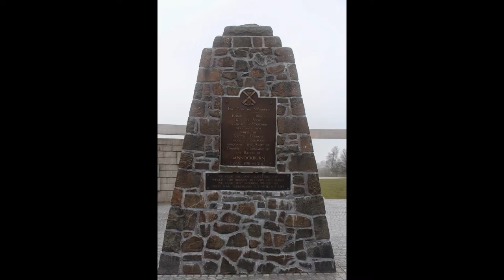Bannockburn battle robert the bruce